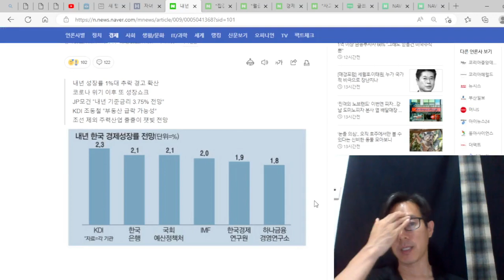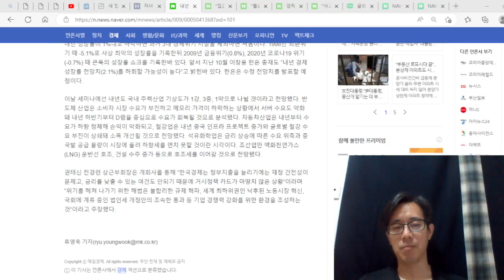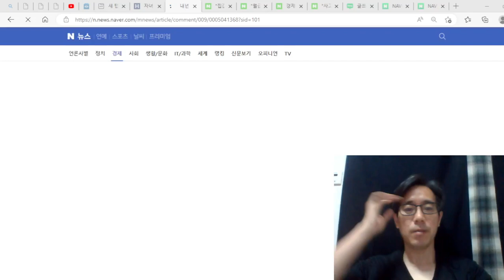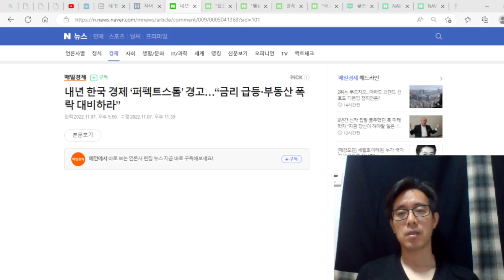한국 23년 경제성장률 1% 중반 대로 추락한다. 퍼펙트 스톰 애기 나온다.